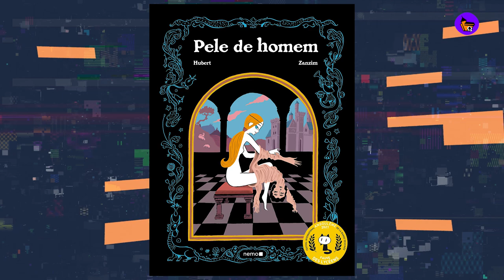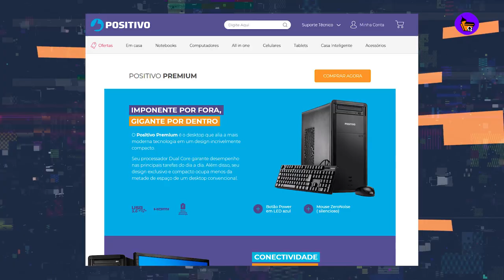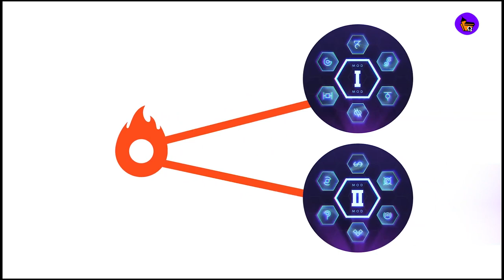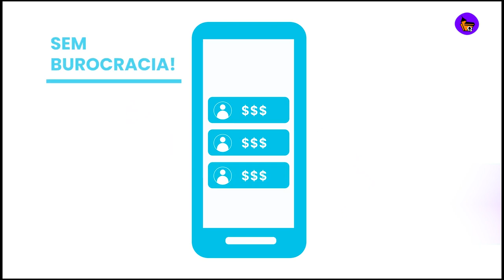Filme de Anthony Hopkins vendido como NFT ? | Netflix no mercado de games? - CDQ NEWS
CDQ NEWS

Apresentador: Lucas Criscoullo
Curadoria: Cleber Santos
Revisão : Cristiano Seixas e Cleber Santos
Edição: Igor Clementino

Novo filme de Anthony Hopkins será vendido como NFT para evitar pirataria

Emmy 2021: Divulgada a lista de indicados, Wandavision, The Boys e Cobra Kai estão concorrendo

Turma da Mônica: Magali e Franjinha ganharão HQs especiais

Tom Hiddleston revela qual é a variante definitiva do Loki

Pokémon Unite ganha data de lançamento no Nintendo Switch

Jogador demora 15 anos para criar mod super detalhado do Titanic para o primeiro Mafia

PELE DE HOMEM
Quadrinho super premiado na Europa é lançado pela NEMO!

CONTOS DA CALANGO
QUADRINHO SEGUE COM METAS ESTENDIDAS NO CATARSE

Avatar: The Next Shadow
Graphic Novel antecipa fatos para o próximo filme de James Cameron

Guillermo del Toro compartilha os primeiros minutos de 'Trollhunters: Rise of the Titans'

Meghan Markle está desenvolvendo a série animada 'Pearl' na Netflix

Jeff Bezos escolhe um estudante holandês de 18 anos para o lançamento do foguete Blue Origin